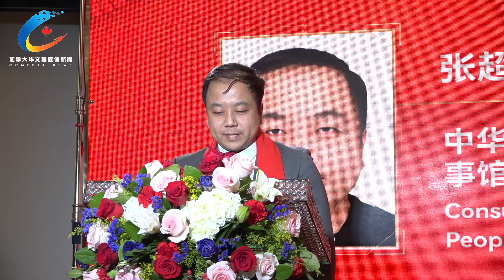加拿大福建社团联合总会龙年新春团拜晚会